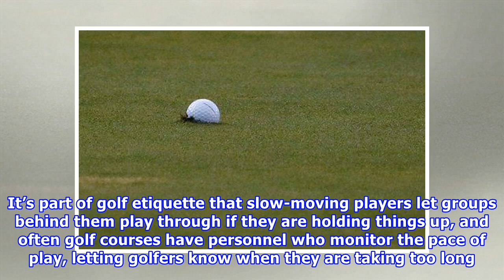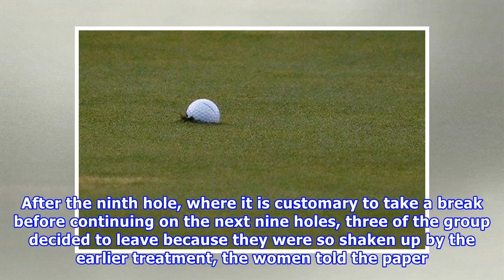Pennsylvania golf club apologizes for calling police on black female members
A golf club in Pennsylvania has apologized for calling police on a group of black women after the co-owner and his father said they were playing too slowly and refused requests to leave the course. “I felt we were discriminated against,” one of the women, Myneca Ojo, told the York Daily Record. “It was a horrific experience.” Sandra Thompson and four friends met up Saturday to play a round of golf at the Grandview golf club, where they are all members, she told the newspaper. At the second hole,...